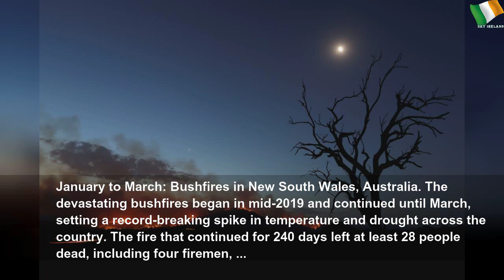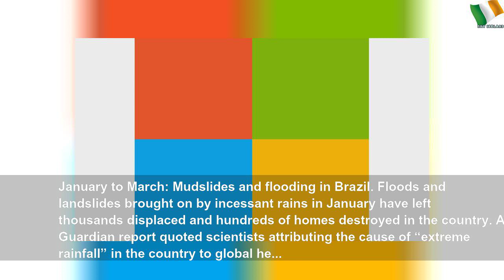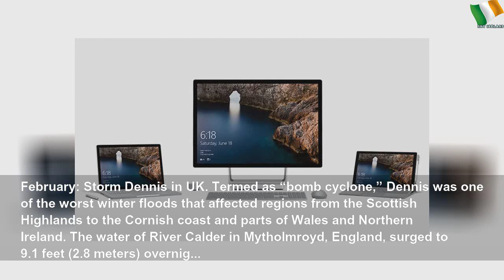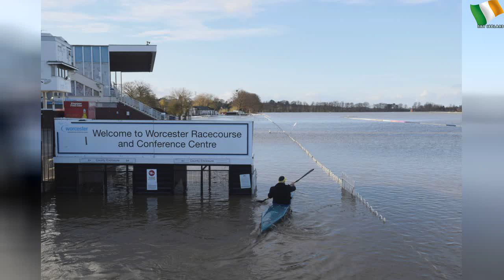Photos: Extreme weather events in 2020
Photos: Extreme weather events in 2020 | กุลรัศมิ์ โชติหิรัญเสถียร
From mudslides to tornadoes and avalanches, here are some of the most extreme weather conditions of the year.